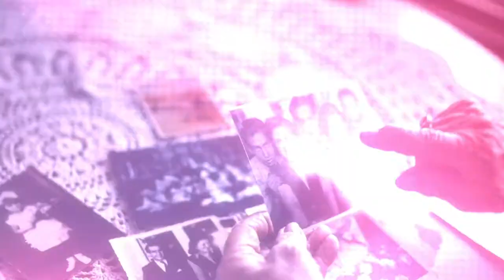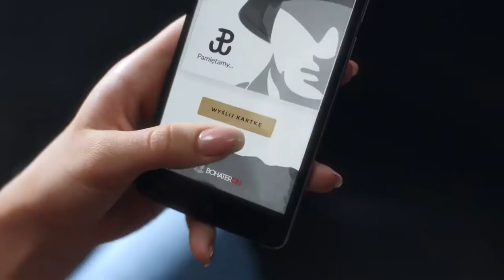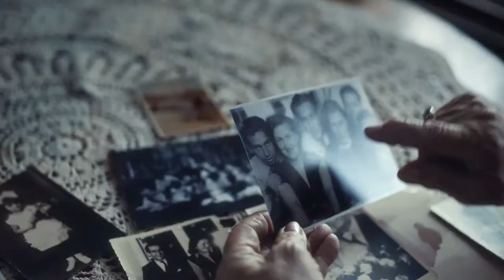Studio Grupy ORLEN 214